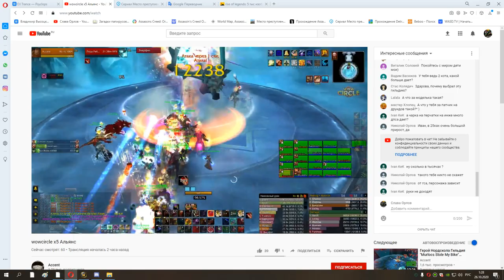1я часть цлк 25г маг замена и рейд 25 10 20